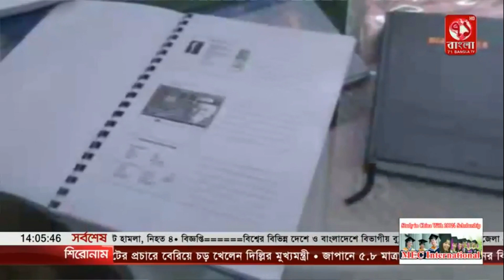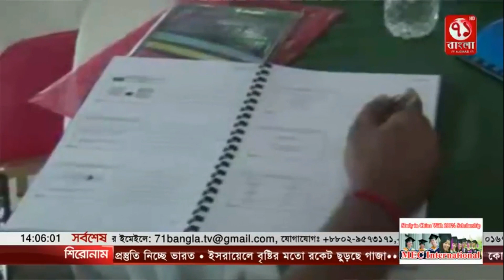বন্দর নগরী চট্টগ্রামে অনুষ্ঠিত হলো কাইজেন প্রশিক্ষন কর্মশালা|Bondor|71Bangla TV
বাংলাদেশ বানিজ্যিক রাজধানী চট্টগ্রামে অনুষ্ঠিত হলো সংক্ষিপ্ত কাইজেন বিষয়ক দিনব্যাপি প্রশিক্ষন কর্মশালা নগরীর ”দা এলিনা হোটেলে” এর মিলনায়তনে, প্রশিক্ষনটির আয়োজন করেন HRCAPA নামক চট্টগ্রাম ভিত্তিক প্রফোশোনাল একটি গ্রুপ। প্রশিক্ষক হিসাবে উপস্থিত ছিলেন ওসমান গনি মজুমদার (কাইজেন ট্রেনিংএ অভিজ্ঞ এবং উপদেষ্টা HRCAPA),), প্রশিক্ষনের মিডিয়া পার্টনার হিসাবে উপস্থিত ছিলেন ”৭১ বাংলা টিভি এবং RMG TIMES। উক্ত প্রশিক্ষন কর্মশালায় চট্টগ্রামের বিভিন্ন তৈরী পোশাক কারখানা ও অন্যন্য শিল্পকারখানার ২৫ এর অধিক প্রতিনিধি অংশগ্রহন করেন। প্রশিক্ষন শেষে সবাইকে সনদপত্র বিতরন করা হয়। উল্লেখ্য যে, ঐজঈঅচঅ একটি চট্টগ্রাম ভিত্তিক প্রফোশোনাল গ্রুপ। এই গ্রুপ এর উপদেষ্টা হিসেবে আছেন,  ওসমান গনি মজুমদার এবং অন্যন্য নির্বাহী সদস্যবৃন্দ যথাক্রমে  এ.বি.এম আরমান হেসেন (বাবু), মোঃ নাজির আাহমেদ (মিটুু),  মোঃ নাজমুল হাসান মোঃ আবদুর রহমান সোহাগ এবং মোঃ মোস্তফা কামাল। এই প্রশিক্ষনটি ছিল HRCAPA পক্ষ হইতে দ্বিতীয় আয়োজন।
অনুষ্ঠানটি সফলভাবে সম্পন্ন হয় এবং ভবিৎষতে এ ধরনের আরো
প্রশিক্ষনের আয়োজন করার প্রত্যয় ব্যক্ত করা হয় HRCAPA এর পক্ষ থেকে।